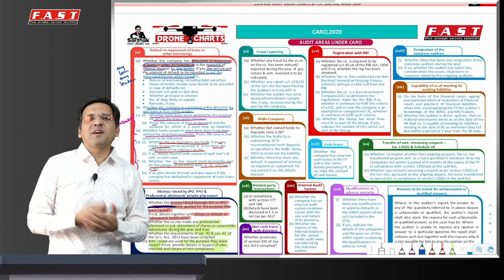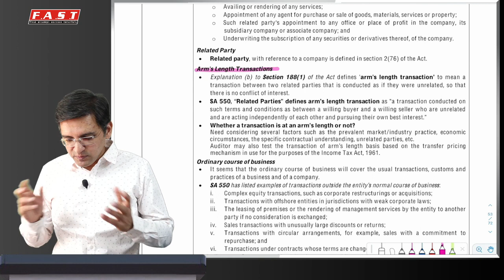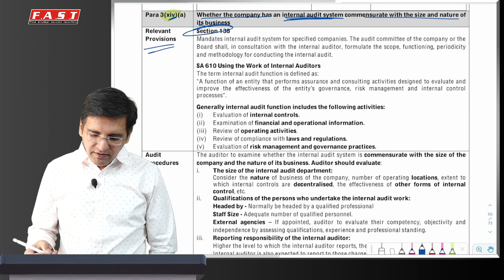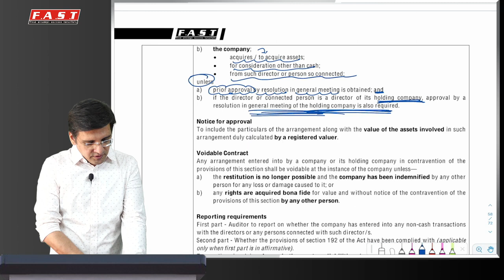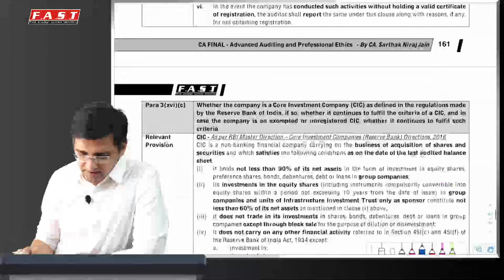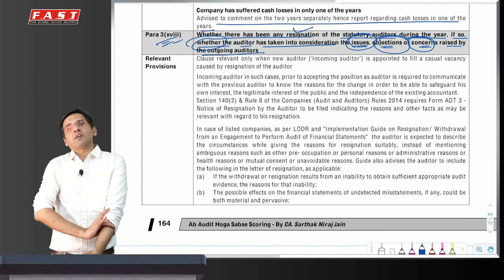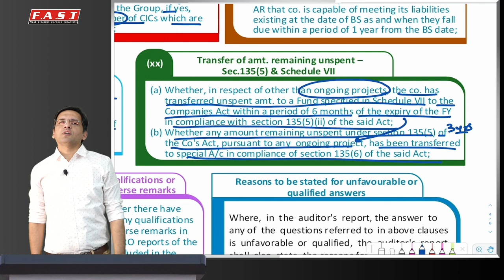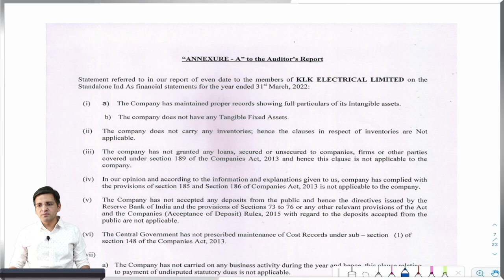CARO 2020 Part2 Clause12 to 21 and Clause number tricks by CA SARTHAK JAIN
CA Final AUDIT||  Latest Lectures || Nov. 22 || by CA SARTHAK JAIN

0:0:00 - All About CARO 2020
0:05:44 - Applicability and Exceptions
0:11:40 - 21 Clause CARO 2020
0:16:27 - Clause 1 Property, Plant, Equipment and Intangible Assets
0:42:33 - Clause 2 Inventories
0:52:57 - Clause 3 Investments, Guarantee, Security & Loans Granted By the Co.
01:05:13 - Clause 4 Compliance of Section 185 & 186
01:11:53 - Clause 5 Deposits
01:14:38 - Clause 6 Cost Records
01:17:28 - Clause 7 Statutory Dues
01:28:29 - Clause 8 Disclosure of Transactions
01:31:08 - Clause 9 Default in Repayment of Loans or Other Borrowings
01:49:16 - Clause 10 Moneys Raised By IPO, FPO & Preferential Allotment/ Private Placement
01:57:25 - Clause 11 Fraud Reporting